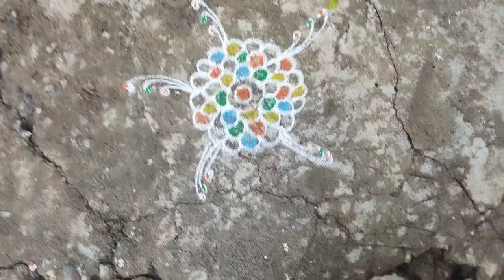छुट्टी के दिन🧒दिनेश के कारनामे😱 बनाये मेथी☘️के पराठे ताजे🥥नारियल की चटणी